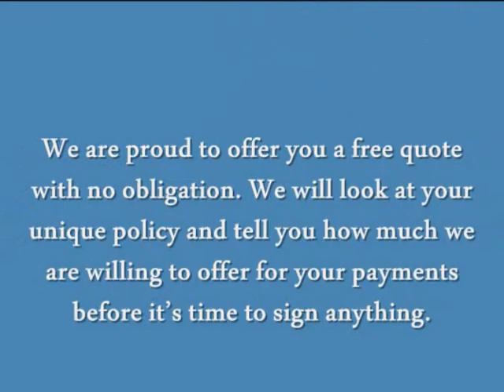Sell Annuity Payment